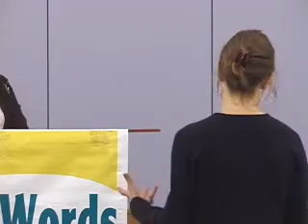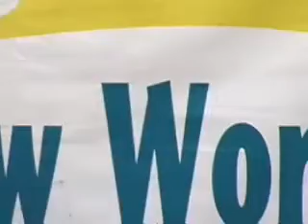Zainab Salbi: Between Two Worlds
Zainab Salbi reveals the tyrant Saddam Hussein through the eyes of a child, a secretly rebellious teenager, an abused wife, and ultimately a professional woman coming to terms with the horror of her family story.

Salbi was 11 when her father was chosen to serve as Saddam Hussein's personal pilot. Her mother eventually sent Zainab to America for an arranged marriage, to spare her from Saddam's growing affection, but the marriage turned out to be another world of tyranny and abuse. Zainab started over. She forged a new identity as a champion of female victims of war, dedicating her life to speaking out on behalf of oppressed women around the world.